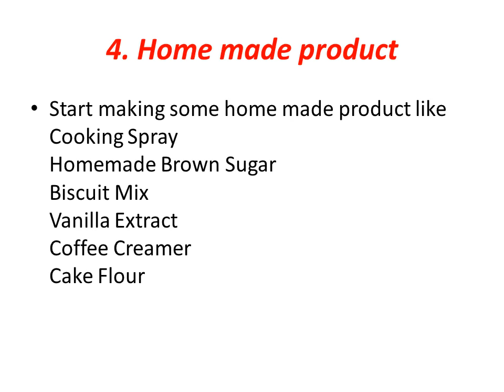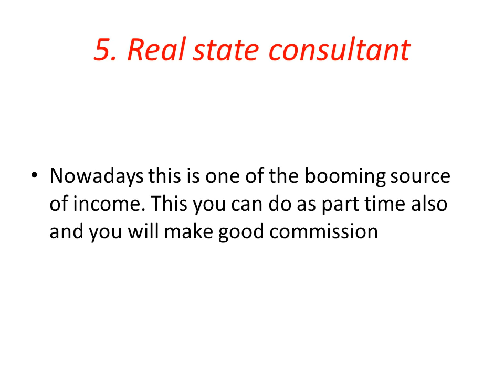Top 5 way to make money at home